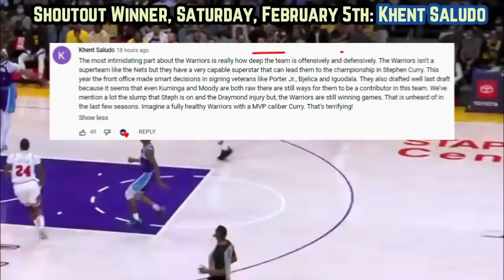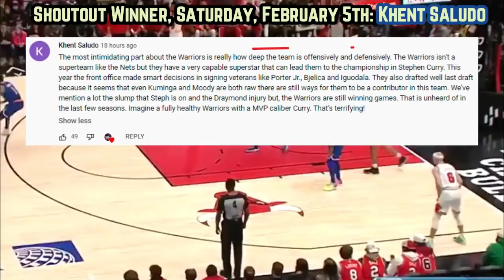The Chicago Bulls OFFICIALLY Created A MONSTER Wing Rotation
Here’s how Ayo Dosunmu, Javonte Green & Troy Brown Jr are helping to keep the #1 seeded Bulls stay atop the east. While they desperately miss Caruso and Lonzo, Chi Town’s athletically gifted wing players are making CRUCIAL, momentum swinging defensive plays and performing like elite role players offensively as well. Ayo threw down a must see poster, vuc and deebo played exceptional, that’s all covered in today’s vid on the windy city’s ball club.

Last Video: The Golden State Warriors Are DOMINATING The NBA… And It’s Scary

bulls highlights
chicago bulls today
 chicago bulls news
Chicago Bulls